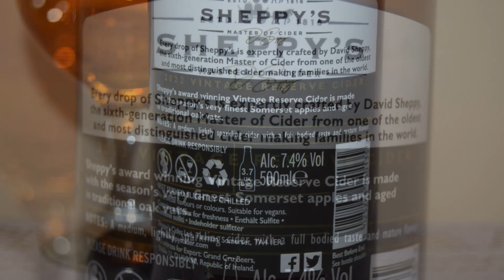Sheppy's Cider 2022 Vintage Reserve Cider PL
Ale Degustacja angielski cydru jabłkowego: Sheppy's Cider 2022 Vintage Reserve Cider

Wyprodukowany przez Sheppy's Cider

Cydr Sheppy's Vintage Reserve jest produkowany w całości z jabłek z własnej uprawy. Jest mieszanką jednorocznych zbiorów najwyższej jakości słodko-gorzkich jabłek, takich jak Chisel Jersey, Yarlington Mill, Stoke Red i Tremlett’s Bitter. Jest fermentowany, a następnie dojrzewa w dębowych kadziach, aby osiągnąć swój doskonały, wielokrotnie nagradzany, pełny smak.